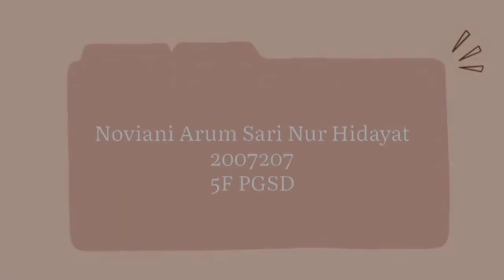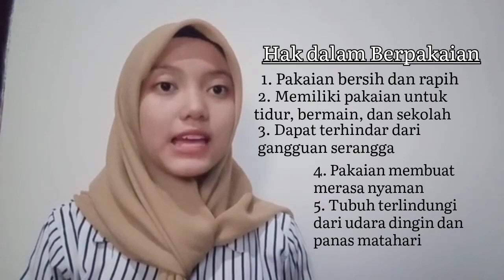Noviani Arum Sari Nur Hidayat_2007207_Kelas 3 Tema 4 Subtema 1_Kewajiban dan Hakku di Rumah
Nama : Noviani Arum Sari Nur Hidayat
NIM    : 2007207
Kelas  : 5F PGSD
Mata Kuliah : Literasi ICT dan Media Pembelajaran di SD
Dosen Pengampu : Bapak M. Ridwan Sutisna, M.Pd.
Prodi Pendidikan Guru Sekolah Dasar
Universitas Pendidikan Indonesia Kampus Cibiru